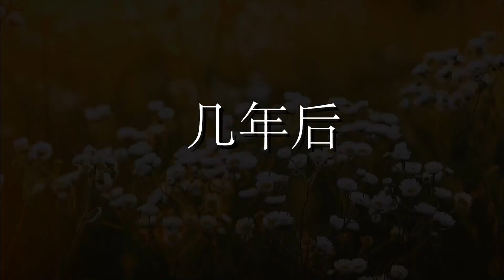男子资助乞丐几百元，妻子却跟他离了婚，几年后乞丐换个身份来了【农村微情剧】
农村微情剧 短剧 乞丐 扶贫 帮困 我们的短剧是为了为观众提供娱乐，完全遵守平台的使用政策。